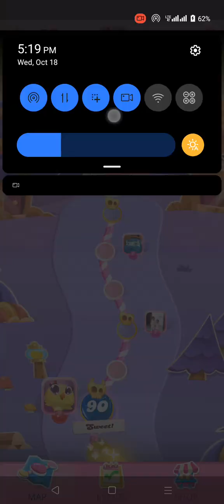87,88 & 89 Candy crush saga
Assalam-u-alaikum
Hi everyone I hope everything is good.
level 88 is easy 88 is hard and 89 level so much easier too others level.
 Thanks for everything watching me
               God bless you
                  Bye bye